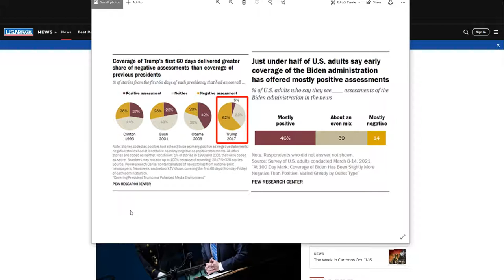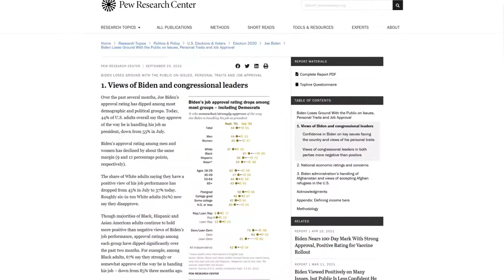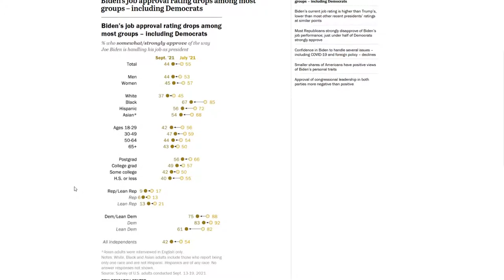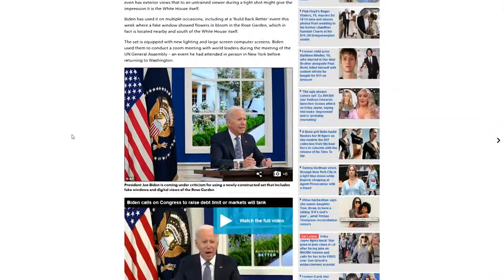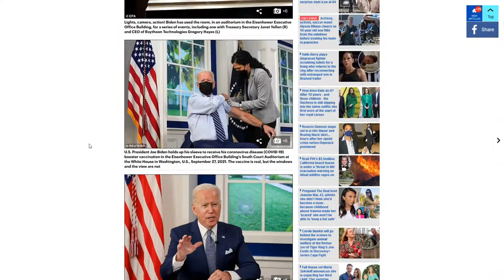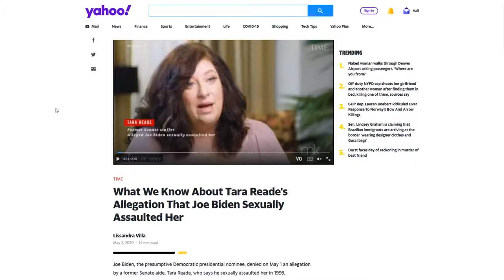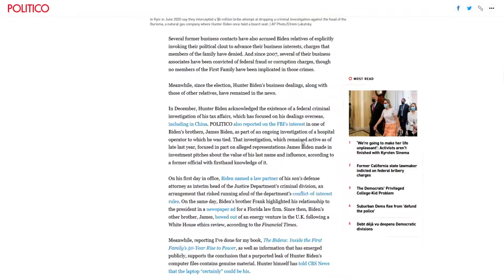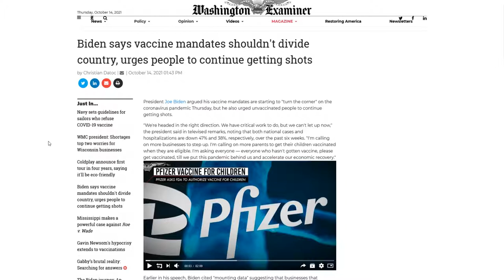The Friday Vlog Biden's Approval Continues To Fall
Joe Biden's approval continues to decline as Americans and the world start to experience his ineffectual leadership. There is only so much legacy media, special interest, tech giants, and activists can do to prop up his corporeal presence.

► With the Honeymoon Phase Far Behind Him, Biden’s Approval Hits New Low

♫  Lonesome Star - Unicorn Heads